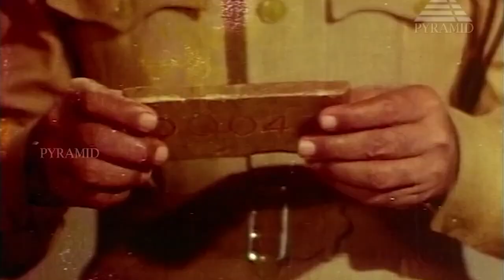ஜாலியா இங்கயே இருக்கேனே | பட்டணத்தில் பூதம் Comedy Scene | Jaishankar | Nagesh | Javar Seetharaman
ஜாலியா இங்கயே இருக்கேனே. பட்டணத்தில் பூதம் Comedy Scene on Pyramid Glitz Comedy. Pattanathil Bhootham Tamil Movie ft. Jaishankar, K R Vijaya, Nagesh, Balaji, Manohar, V. K. Ramasamy, V. S. Raghavan, Seetharaman, Rama Prabha and Vijaya Lalitha among others. Directed by M. V. Raman, produced by T. Govindarajan and music by R. Govardhanam.